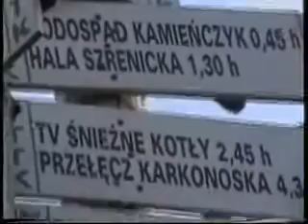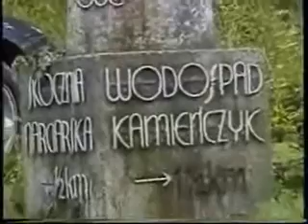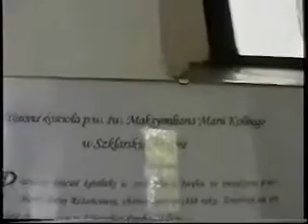Karkonosze - Krucze Skały-2004.wmv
Karkonosze - Krucze Skały